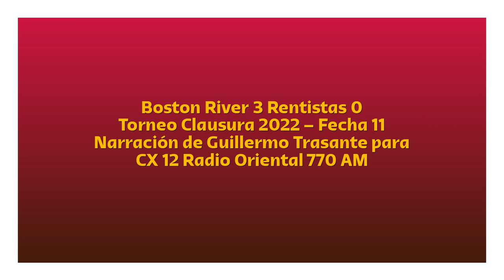Boston River 3 Rentistas 0 - Clausura 2022 (por Guillermo Trasante)